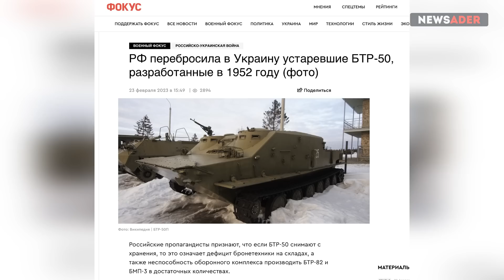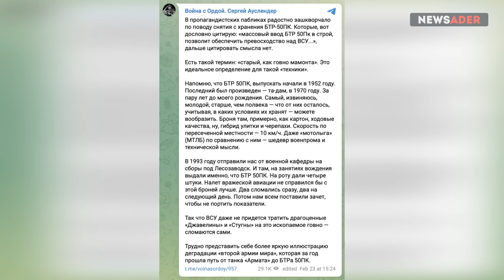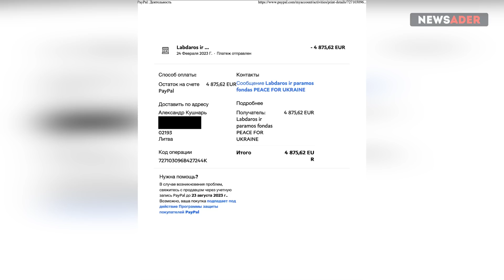ВСУ продвинулись на Луганщине. США готовят бригады прорыва. Мобы РФ устали наступать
ВНИМАНИЕ! Новый сбор на оборудование для Грузинского Легиона. Перечислить средства на закупку этого оборудования можно через следующие ресурсы:

Приобретаются следующие инструменты:

1. Аналоги Jackery Solar Generator 1000 – 2 ед. (~ 750 eur за единицу вместо изначальных 1500) (позиция закрыта)

2. AGM PVS-14 NL1i Night Vision Monocular – 12 ед. (~ 3300 eur за единицу) (собрано на 1 прибор)

Всего собрано уже 6,5 тысяч евро. Спасибо вам!